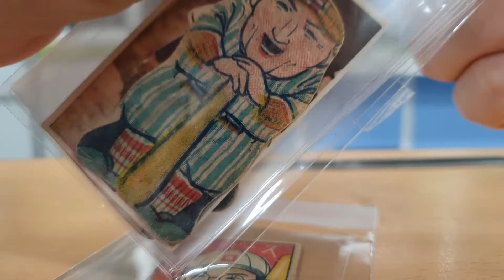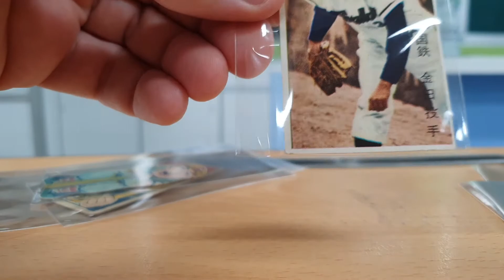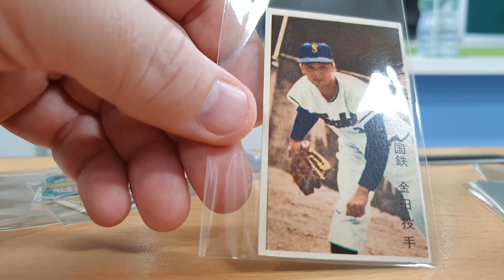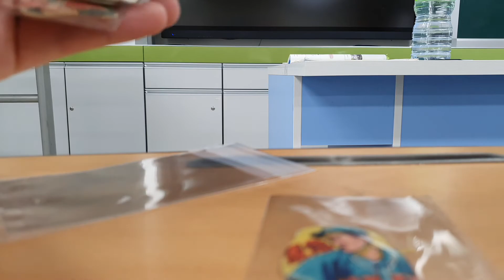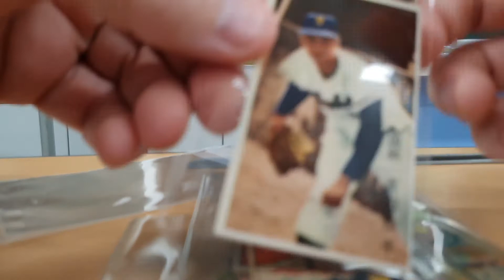Japanese menko package